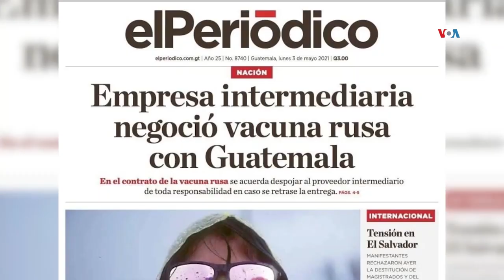El Periódico, un diario víctima de persecución política en Guatemala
A pocos días de conmemorarse el Día Internacional para Poner Fin a la Impunidad de los Crímenes contra Periodistas, recordamos el caso de diario guatemalteco El Periódico, un medio de periodismo investigativo que tuvo que cerrar sus puertas. Eugenia Sagastume con el informe.